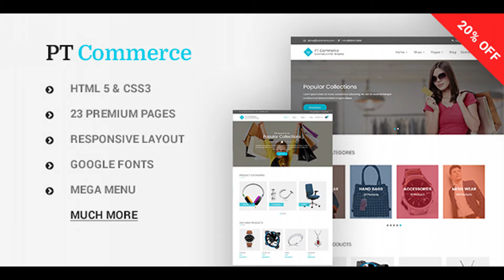PT Commerce - Responsive eCommerce HTML Template | Themeforest Website Templates and Themes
PT Commerce is responsive eCommerce HTML template. It can be used for any size eCommerce site development. Structure and elements of this template are based on WordPress and WooCommerce so can be easily converted to WordPress theme. Key Features 23 valid HTML5 pages Simple elegant design 100% responsive layouts 2 Home page variations Clean and attractive shop pages Grid and list view of shop page Grid and list style blog Top header available Mega Menu and Responsive Menu included Complete eCommerce pages like cart, checkout, wishlist and my account Product detail page with image, thumbnail, description and reviews About Us, FAQ and 404 error page templates Custom Coming Soon page with count down timer Google web fonts Compatible with major modern browsers Contact Us If you have any enquiry feel free to contact us @gmail : Note Images you see in the live preview of this template are used for demo purposes only, they are not included in the download package. Fonts: Poppins Images: All images are from pexels, unsplash and pixabay. They are used for demo purposes.

download PT Commerce - Responsive eCommerce HTML Template | Themeforest Website Templates and Themes